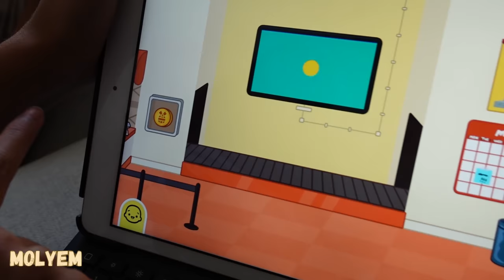L’INCROYABLE FAMILLE MOLYEM IS BACK [haul, quotidien, collège] ON EST DE RETOUR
Une semaine de collège déjà …
Notre quotidien, on a reçu des colis ! 📦